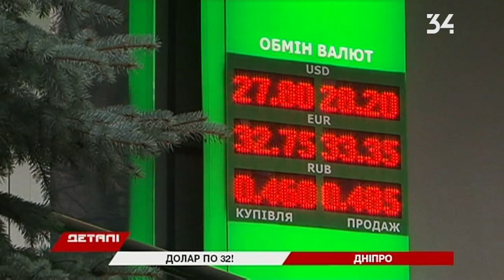Доллар по 32 гривны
Доллар по 32! Такой курс на 2018 год прогнозируют днепровские эксперты. Связано подорожание с дефицитом валюты. В следующем году цены на экспортную продукцию значительно снизятся. Поэтому сократятся и валютные поступления на украинский рынок. К концу же этого года, курс будет держаться на уровне 28 гривен за доллар, сообщают Детали.